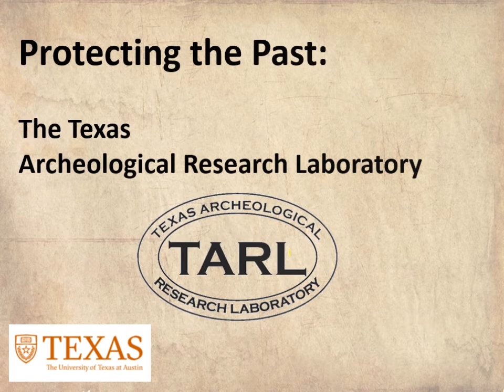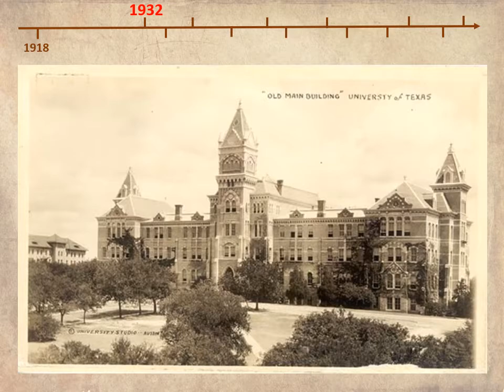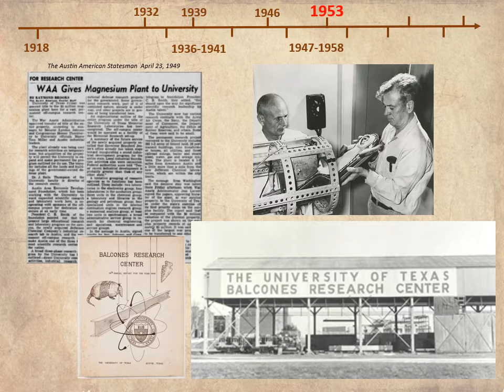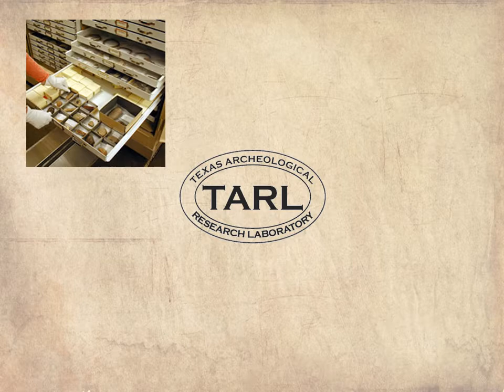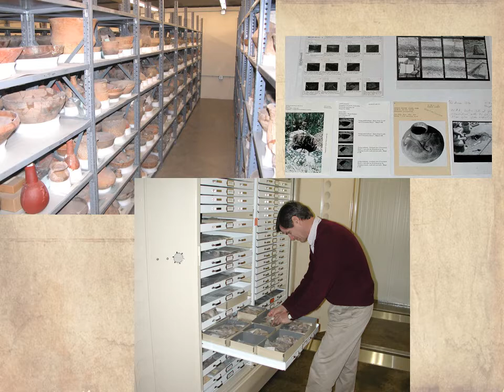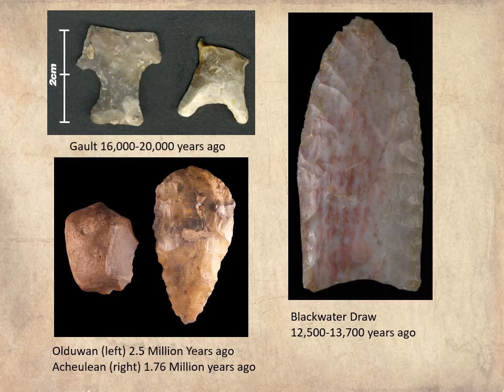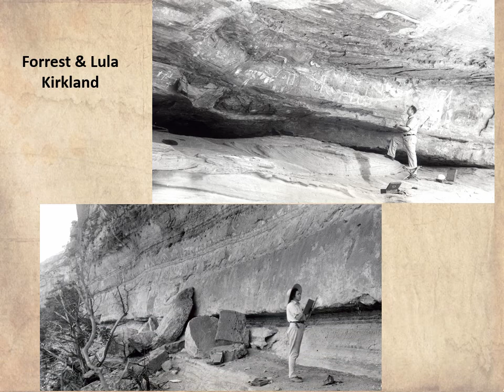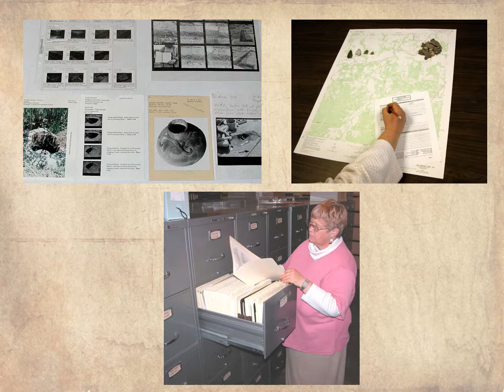A History of the Texas Archeological Research Laboratory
Join Dr.. Clark Wernecke as he explores the history of the Texas Archeological Research Laboratory or TARL.